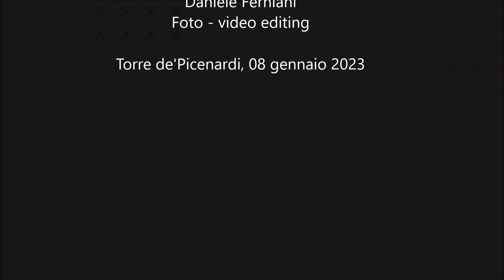Torre de' Picenardi Peregrinatio della Reliquia Beato Luigi Tezza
Domenica 08 gennaio, Torre de' Picenardi

La comunità parrocchiale di Sant'Ambrogio ha accolto, domenica 8 gennaio la Reliquia del Beato Luigi Tezza. Celebrazione eucaristica presieduta da don Claudio Rossi e don Paolo Carraro.

Erano presenti il Sindaco Mario Bazzani; vice Sindaco Franco Potabili, e l'Assessore Rosa Cabrini. La Vicaria generale Suor Laura insieme alla Postulatrice generale Suor Bernadete da Grottaferrata. Le sorelle di Torre Suor Emilia e Suor Mary e un gruppo di sorelle della comunità della Casa di Cura di Cremona.